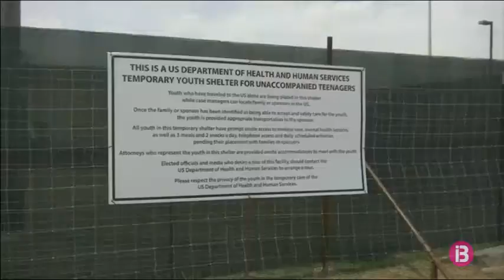Rebutgen la reforma de Trump que establia la detenció indefinida de famílies de migrants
Una jutgessa als Estats Units ha rebutjat la reforma que Donald Trump va anunciar a l’agost, i que autoritzava la detenció indefinida de famílies de migrants fins que es resolguessin els seus casos, un procés que es pot torbar mesos o fins i tot anys en resoldre’s. La jutgessa Dolly Gee ha argumentat que la reforma de Trump és contradictòria amb un acord elaborat l’any 1997 que limitava el temps d’arrest a un màxim de 20 dies, en benefici dels nins.